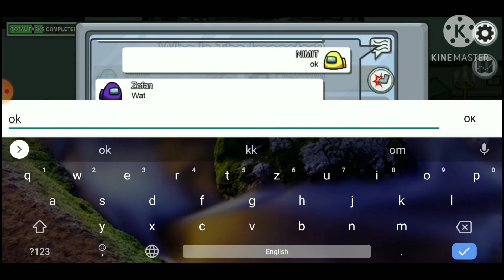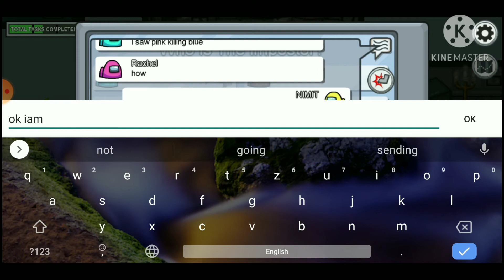PLAYING AMONG US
PLAYING AMONG US FIST TIME